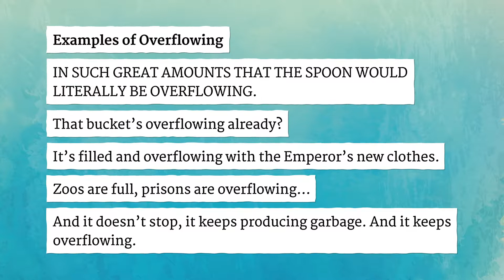OVERFLOWING pronunciation • How to pronounce OVERFLOWING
How to say Overflowing in British English and American English?